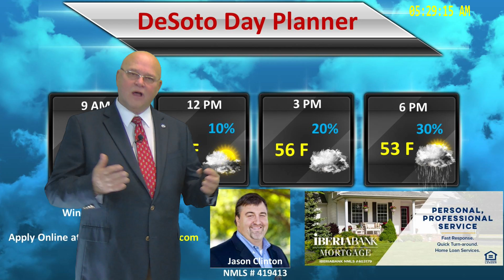Jason Clinton Nov 2, 2018